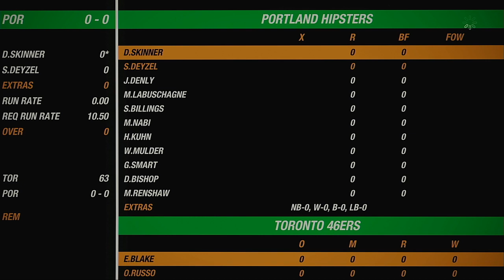NACO Spring 2020 Season Round 24 Toronto 46ers VS Portland Hipsters